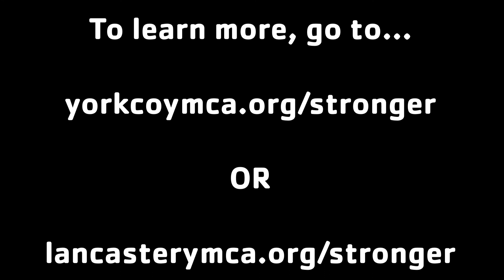Stronger Together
Our President/CEO, Larry M. Richardson, updates us on the great things happening at the YMCA and our Stronger Together Campaign!

to learn more and get involved!